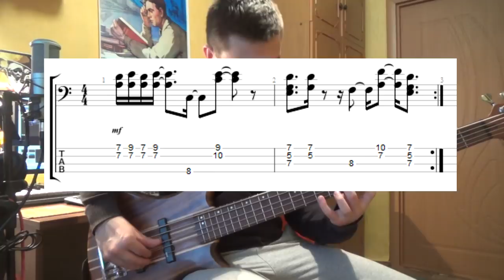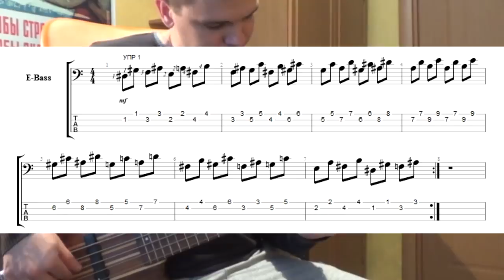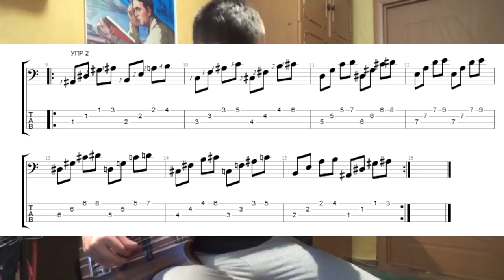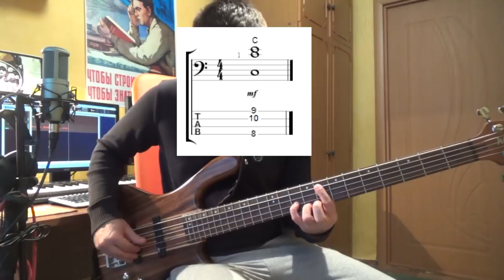Баррэ на басу?Серьезно?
Разговор, о том, что вселяет ужас в сердца людей.